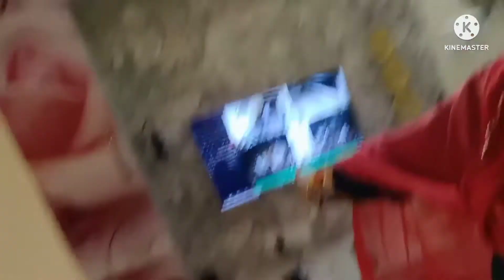FAMILY 👪 👩‍👧‍👧 MASTI TIME ⏲ family @BRONINJAGAMING @BeingSalmanKhan @kgntechnical513 family logs..!!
FAMILY 👪 👩‍👧‍👧 MASTI TIME ⏲ family ‎@Family Vlog  ‎@Salman Khan  ‎@KGN TECHNICAL  family logs..!!